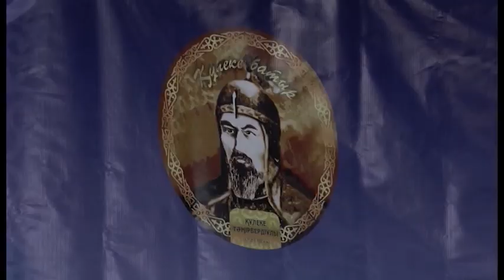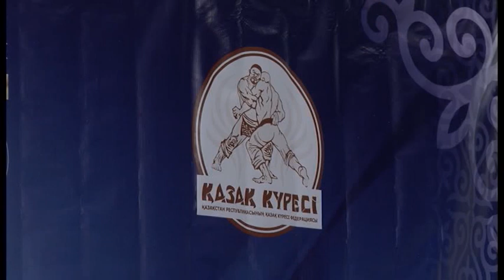Областном турнир по қазақ күресі прошёл в г.Сергеевке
15 сильнейших палунов боролись за звание лучшего на областном турнире по қазақ күресі. Он проходил в городе Сергеевке района Шал акына. На первенство приехали спортсмены из СК и Акмолинской областей. В их рядах мастера спорта, призеры республиканских чемпионатов и участники международных первенств. За зрелищными схватками именитых палунов наблюдала и съёмочная группа МТРК.